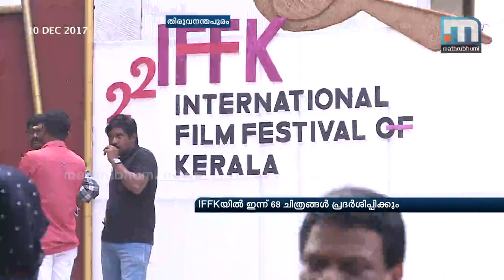68 Films Screened On Third Day Of IFFK | Mathrubhumi News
T'puram: On the third day of the International Film Festival of Kerala (IFFK), 68 films are being screened. Eight films, including three in Malayalam, will be screened in the competition section.